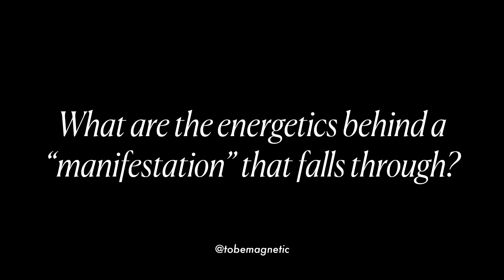The Energetics of a “Failed” Manifestation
If you’ve had some “almost manifestations”, it’s a really good thing! This means you’ve taken steps to unblock & expand, you’ve created some magnetism, and your manifestation wants to come through soon. Watch above to learn how to remain in your worthwhile navigating these situations, and how to connect with what you are calling in. ⁣
When is a time you’ve had an “almost manifestation”? Share below, as we have ALL experienced this. ⁣